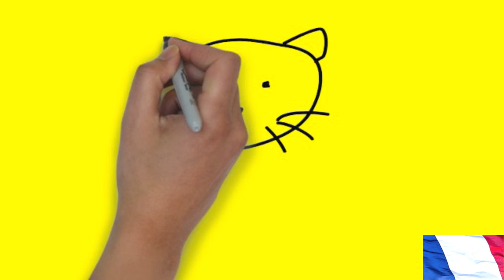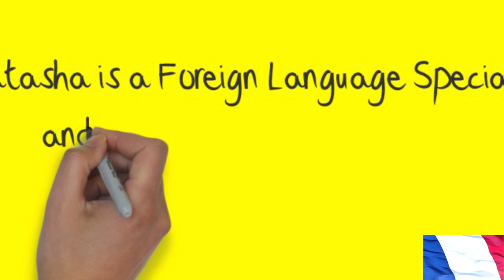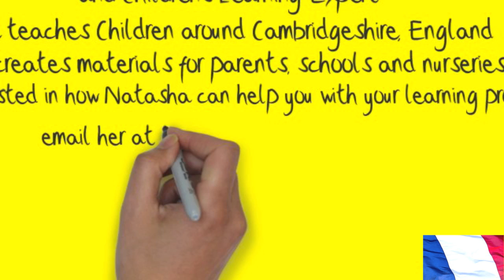Children's French Eiffel Tower Song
Children's French Song about the sights of Paris. Teach your child about Paris and it's sights with this engaging video with a cute cat.